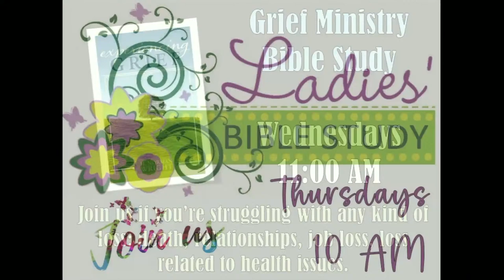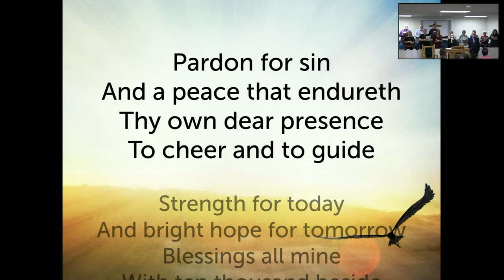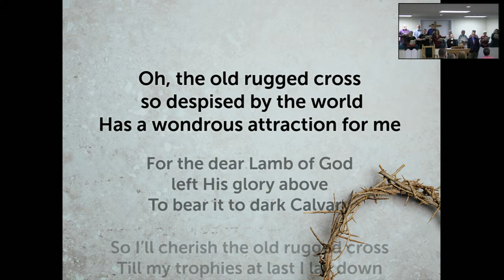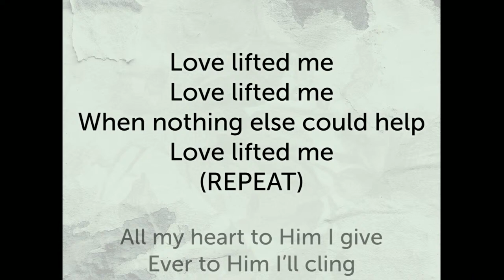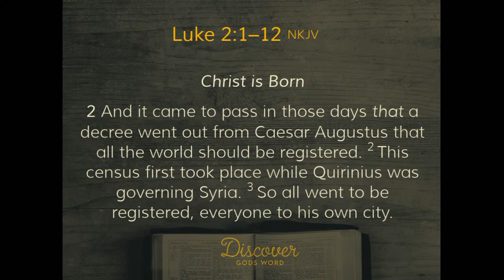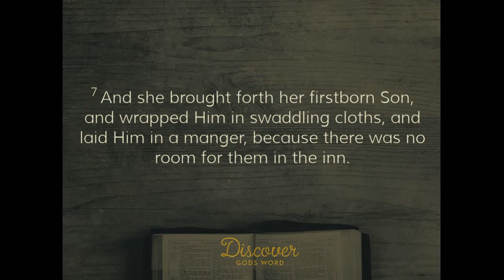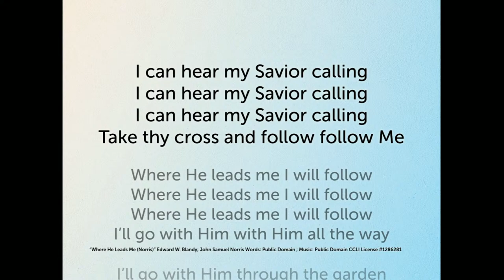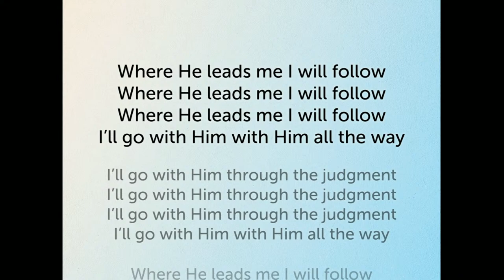More Than a Story